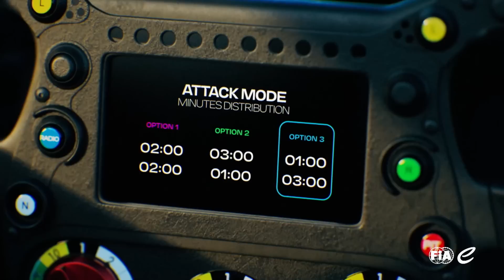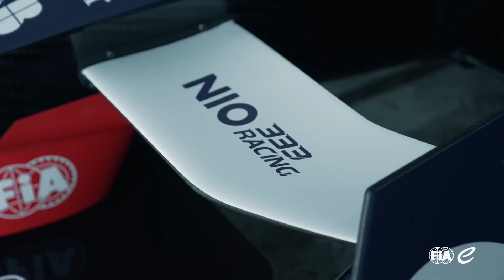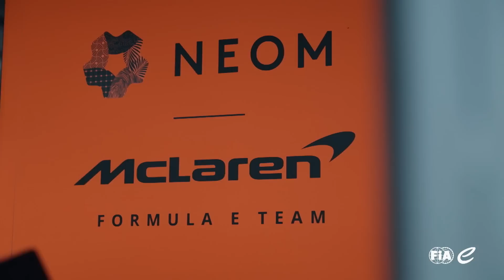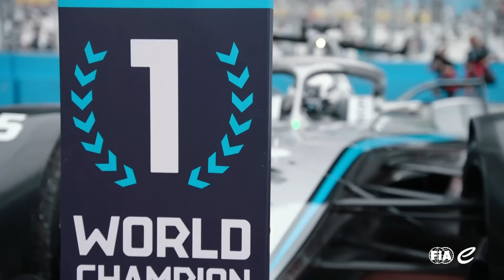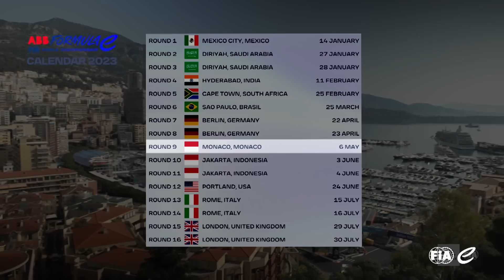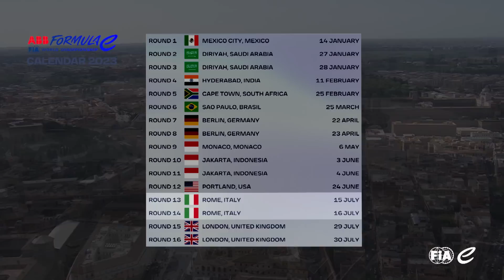NEW car, NEW teams, NEW drivers! | Season 9 preview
Season 9 is set to be the biggest and best yet in Formula E. With new drivers, cars, teams and rules, it's set to be the most electric season ever!

Here's everything you need to know ahead of our season opener in Mexico City.